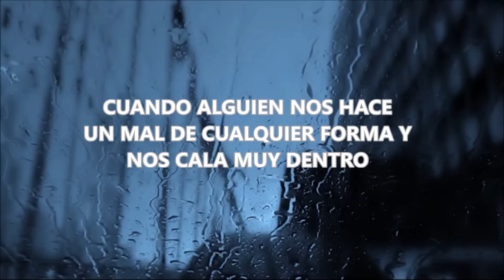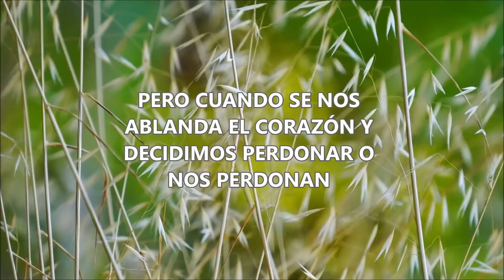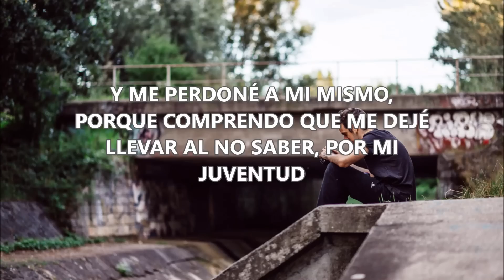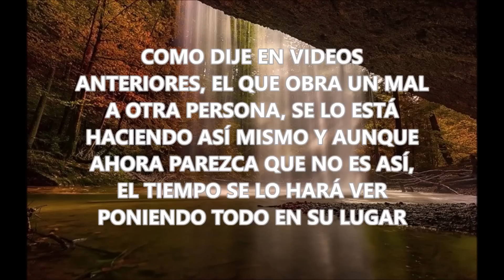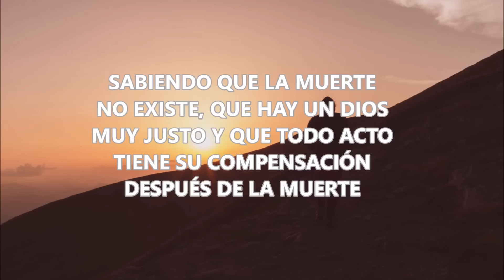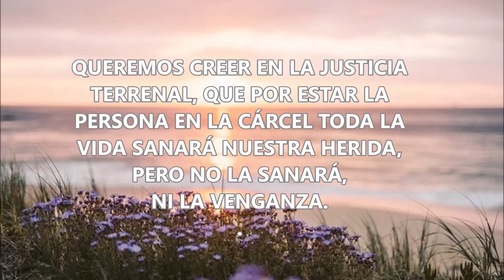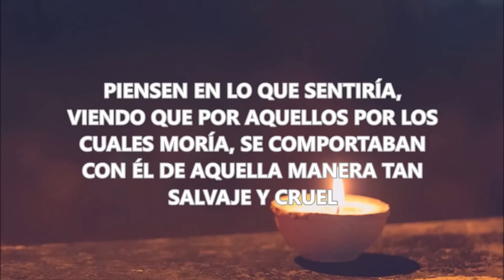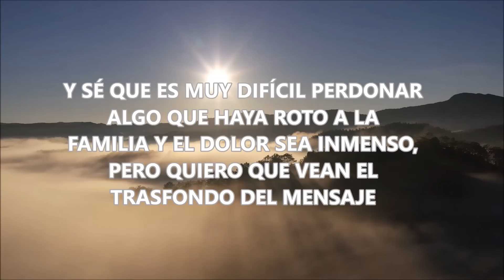La importancia del PERDÓN para la Vida Después de la Muerte.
EL PERDÓN ES LIBERACIÓN Y PUEDE SANAR EL ALMA. LA IMPORTANCIA DE PERDONAR Y SER PERDONADO PARA EL ALMA
¿CÓMO PERDONAR A LOS QUE TE HICIERON MAL?
¿CÓMO SE PERDONA A QUIEN TE HA MATADO A UN HIJO O A UN V|OLADOR?
¿Cómo perdonar de corazón?¿Cómo perdonar algo terrible?
EL PERDÓN DESDE UN PUNTO DE VISTA QUE NUNCA HABÍAS PENSADO ¿CÓMO  PERDONAR A ALGUIEN QUE HIZO ALGO HORRIBLE? ¿CÓMO PERDONAR A UN CRIMINAL?
LA IMPORTANCIA DEL PERDÓN
LA IMPORTANCIA DE PERDONAR Y SER PERDONADO
¿CÓMO PERDONAR DE CORAZÓN?
¿CÓMO REPERCUTE EL PERDÓN EN TU ALMA Y EN TU PERSONA?
¿QUÉ DICE LA BIBLIA DEL PERDÓN?
Espero este video les ayude.